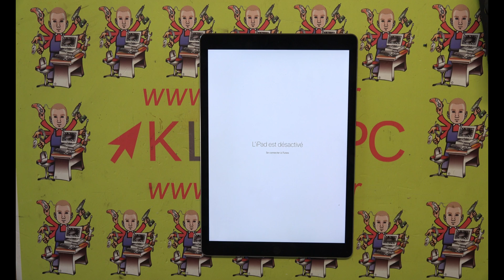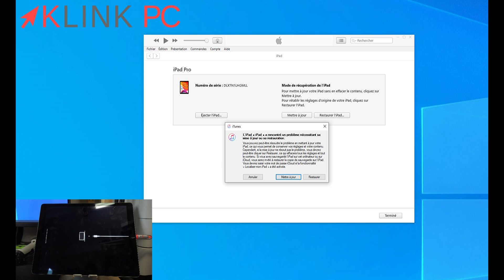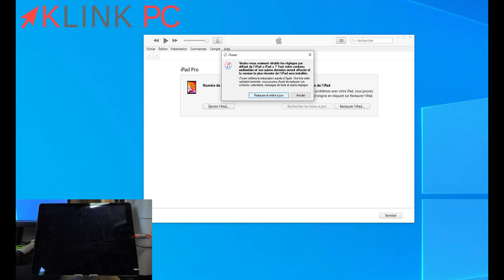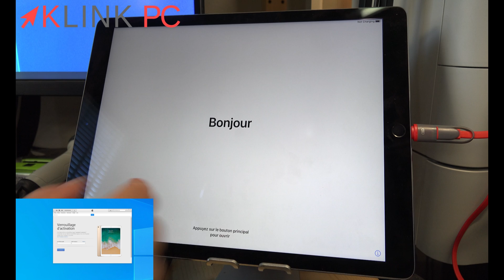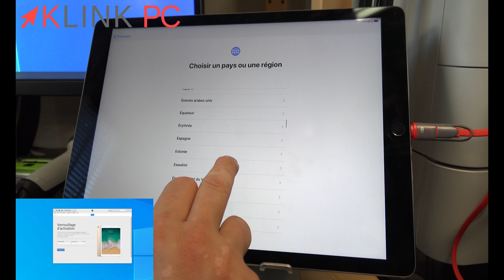Comment résoudre le message d'erreur "L'iPad désactivé" sur tablette Apple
FAQ
Q: Mon Ipad2 est verrouillé (verrouillage d'activation) et j'ai oublié le mot de passe donc impossible d'ouvrir iTunes
Voir encart En cas d’oubli de votre identifiant Apple ou de votre mot de passe

Dans cette vidéo, on va voir comment résoudre le message d'erreur "L'iPad désactivé" sur tablette Apple.